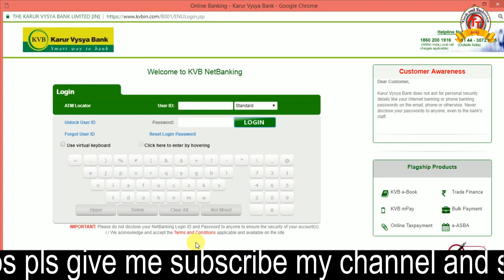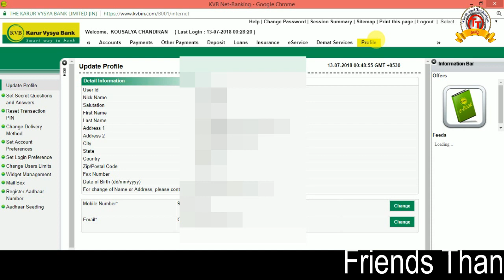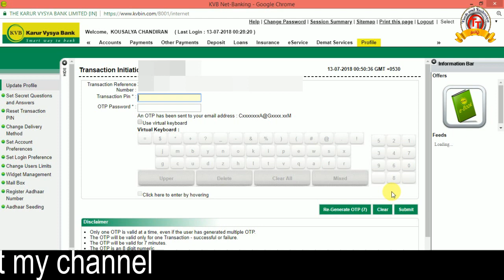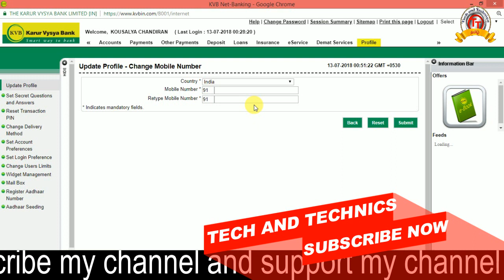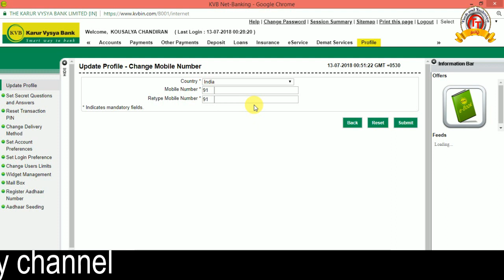HOW TO CHANGE KVB BANK REGISTRATION MOBILE NUMBER/E-MAIL ID USED NET BANKING IN TAMIL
FIRST LOGIN KVB BANK INTERNET BANKING
NEXT YOU CHOOSE PROFILE

Registered Mobile Number Change Through ATM Machine

mobile number registration

KVB BANK REGISTRATION MOBILE NUMBER CHANGE IN ONLINE

How to Register KVB Mobile Banking (Karur Vysya Bank)

Karur Vysya Bank (KVB) - Check Bank Account Balance Online

HOW TO REGISTER KVB BANK MOBILE NUMBER

ONLINE MOBILE BANKING AND NET BANKING MOBILE NUMBER REGISTRATION

VIDEOS PRESENTED BY

 MARKS MANIKANDAN